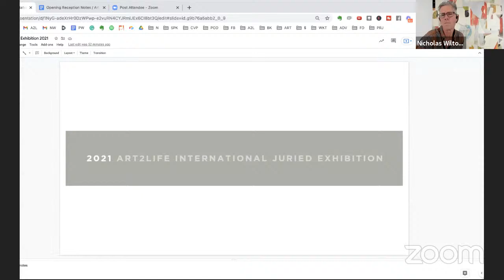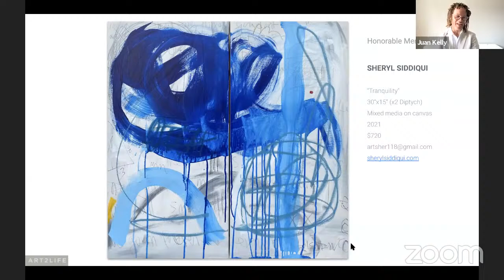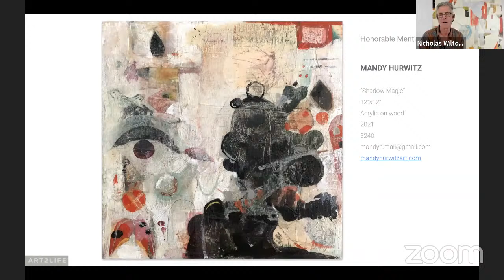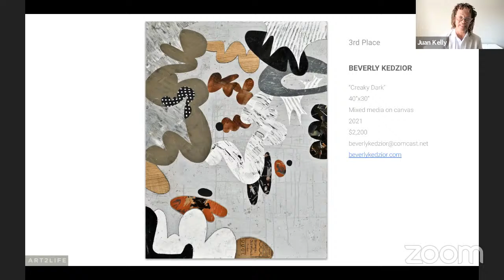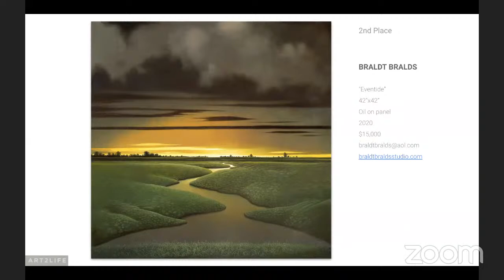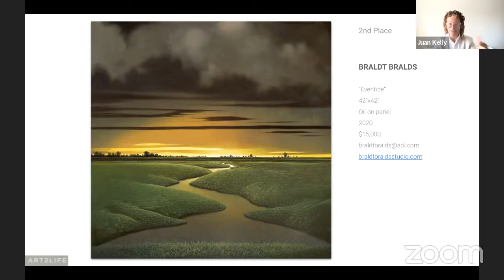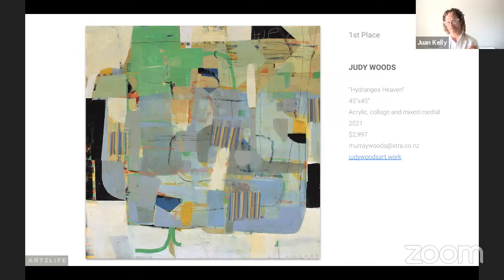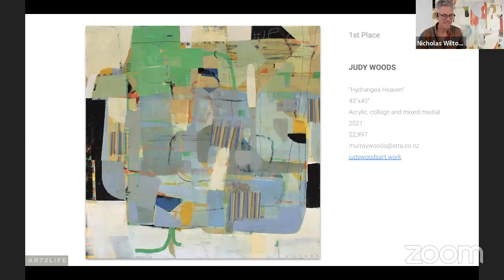Opening Reception of the 2021 Art2Life International Juried Art Exhibition